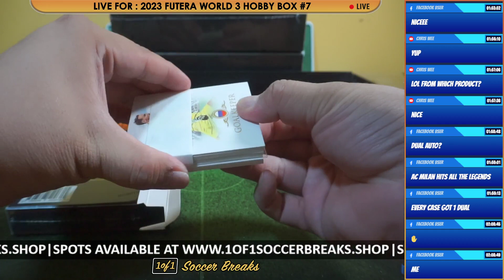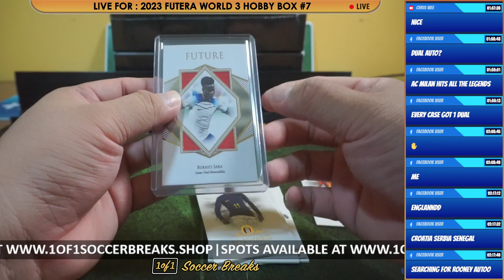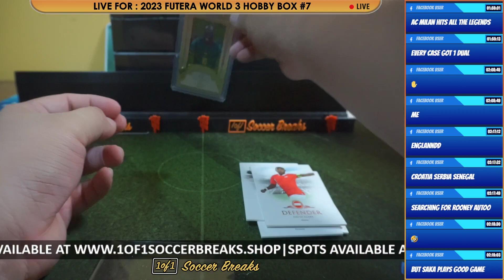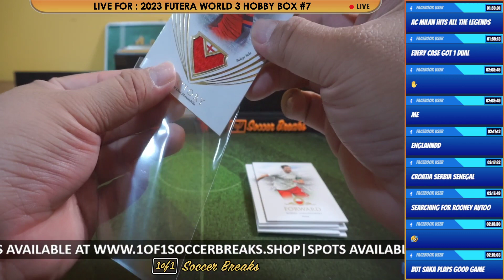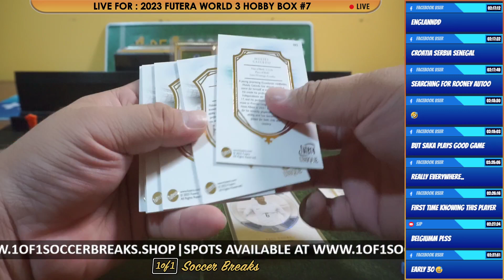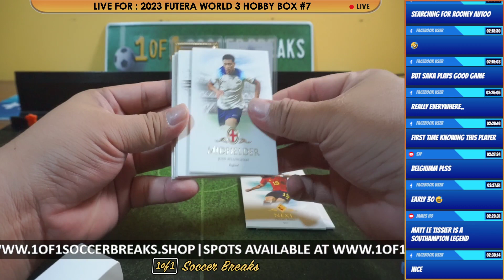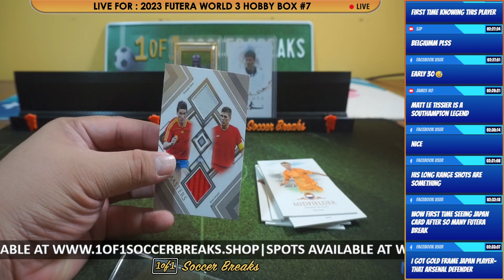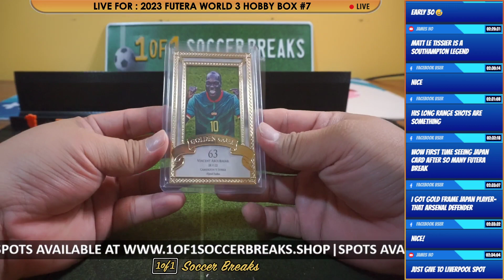2023 Futera World #7